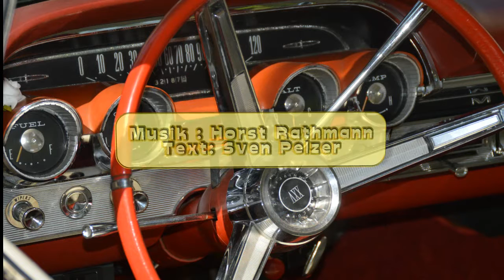Der ultimative Leiharbeiter Song - Horst Rathmann Sven Pelzer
Titel: Der Leiharbeiter Song
Arrangiert auf Workstation Yamaha Tyros 4
Genre Musikstil Discofox - Pop - Schlager